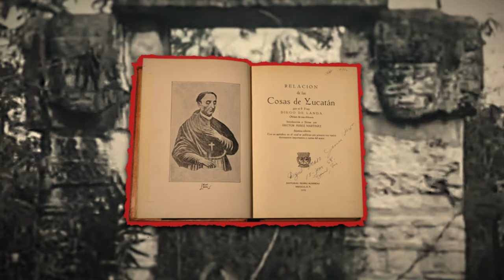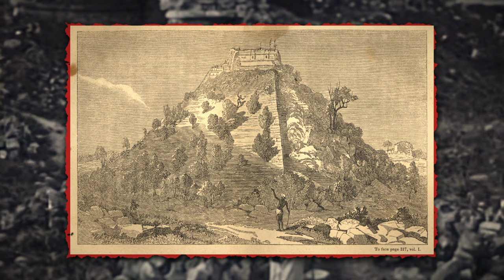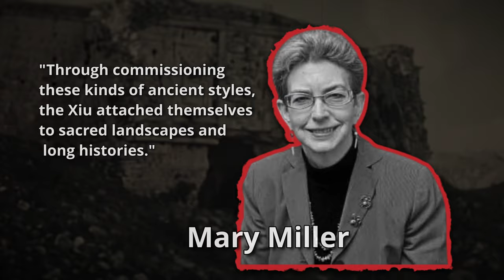Uxmal's Unbelievable Mayan Mysteries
The magical legends behind one of the most spectacular ancient Maya cities - Uxmal in Mexico's Puuc region.

While known for its grand architecture and ornate facades, few have dug deeper into Uxmal's origin myths full of dwarf sorcerers, and pyramids rising overnight through witchcraft. These fantastical tales seem too unbelievable to be true...but why were they so important to Uxmal's rulers?

In this video, we’ll transport you back in time to uncover the hidden significance of Uxmal's bizarre founding fables. Learn why tales of dwarf kings and magical architect wizards served key political purposes for Uxmal's elite while encoding cultural tensions. What crucial details do these stories reveal about the city's surprising rise to power? How are archaeologists piecing together the actual history behind the folklore today with new evidence like LiDAR scans?

Join our exploration as we get to the bottom of the unbelievable legends and exhilarating stories that have mystified visitors to Uxmal for over a millennium. You’ll discover how both myth and reality intertwined to make this one of the greatest cities of ancient Mesoamerica.